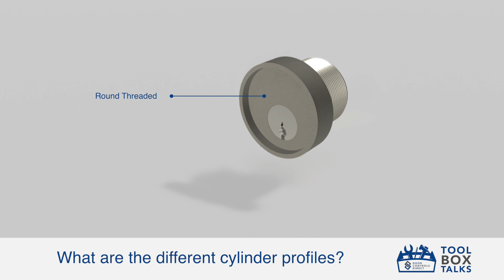Tool Box Talks: What Are The Different Types of Cylinder Profiles?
Providing our customers with access to trusted and reliable branded products and information, supported by guidance from our technical team of industry experts is the foundations which Door Controls Direct has built itself upon and to this day is our passion.

Tool Box Talks answers our customers commonly asked questions. Here we explain the different types of cylinder profiles.